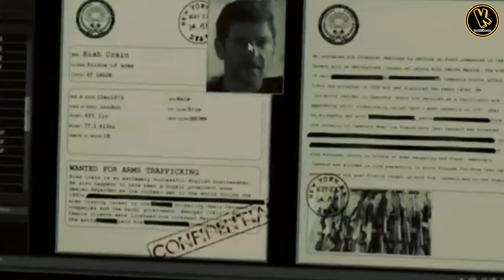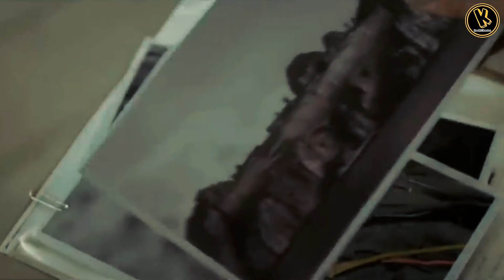BURONAN PALING DICARI!! | Alur Cerita Film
Konten ini mengandung FULL SPOILER!!! disarankan untuk menonton filmnya secara full untuk mendapatkan pengalaman terbaik.